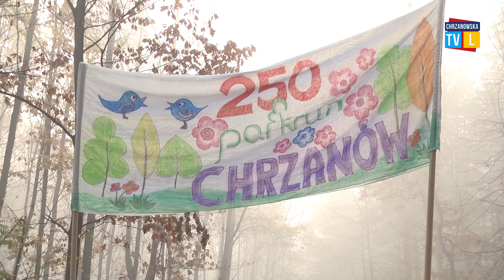250. parkrun Chrzanów